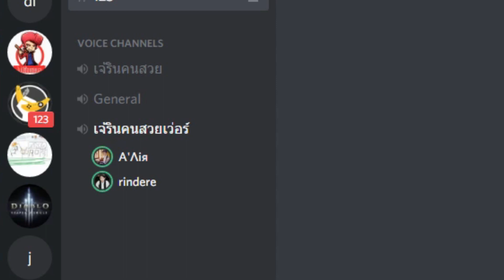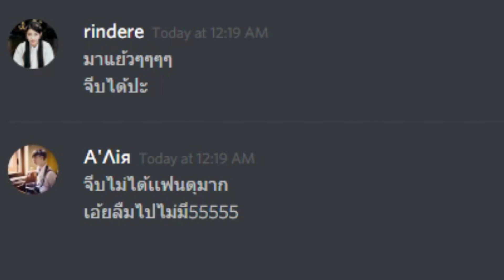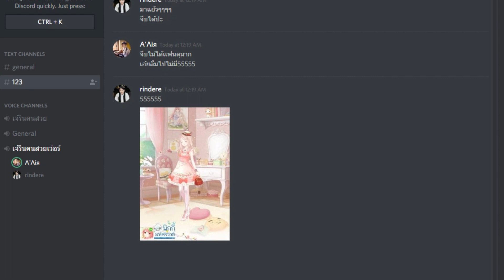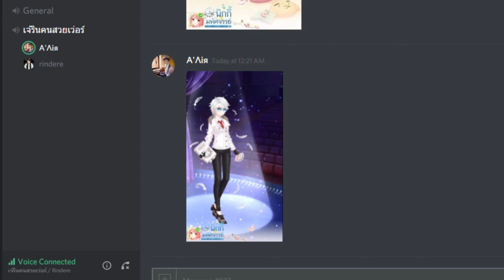ใครแพ้ใครชนะ? ผลสรุปการแข่งแต่งตัวกับพี่ริน | 360mobi Nikki นิกกี้มหัศจรรย์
ผลสรุปการแข่งแต่งตัว หลังจากโดนพี่รินท้ามาจะเป็นยังไง ไปดูกันเลยย

ใครสนใจเกมนี้ลิงค์โหลดด้านล่างเยย
360mobi Nikki นิกกี้มหัศจรรย์

เมื่อโดนพี่รินเดเระท้าแต่งตัวในเกมนิกกี้ ใครแพ้ต้องเป็นทาสคนนั้น1วัน!!
เพราะงั้น ทีมแอร์กิ เดี๋ยวนี้55555